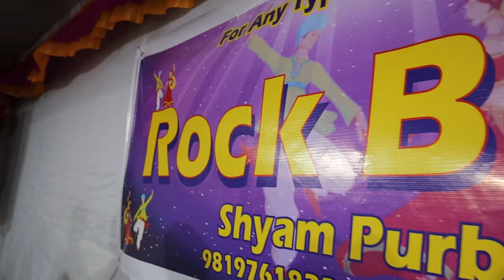NUMBER .1 GARBA ( NAVI MUMBAI ) FAM SOCIETY kopar khairane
VIDEO CREDIT :- OM SAI STUDIO, RABALE, NAVI MUMBAI
DIRECTOR & EDITOR :- SUJEET P. MHATRE